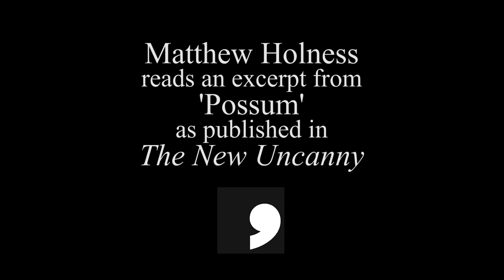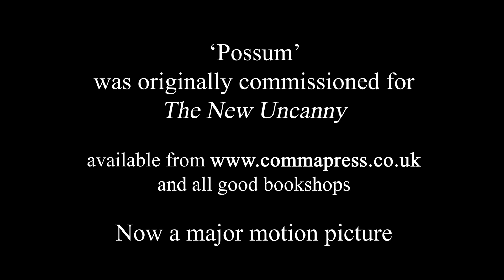Matthew Holness reads an excerpt from 'Possum'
Matthew Holness, writer/director of the 2018 feature film 'Possum', reads an excerpt from the original short story, as published in The New Uncanny anthology by Comma Press.